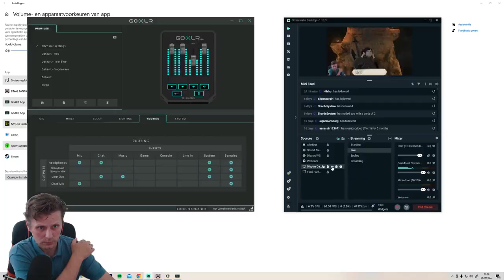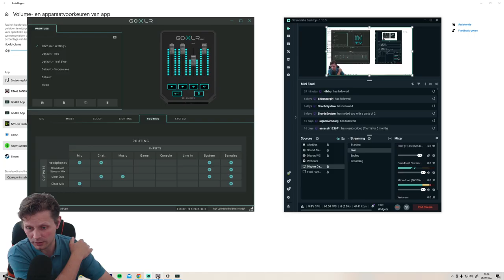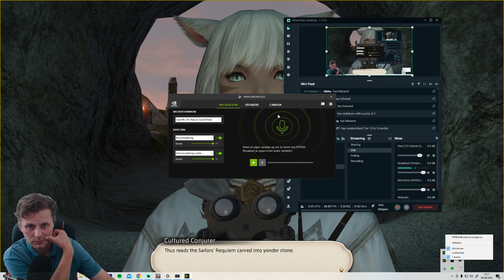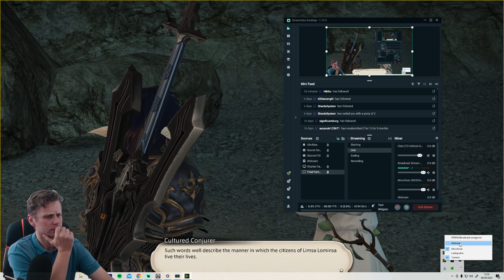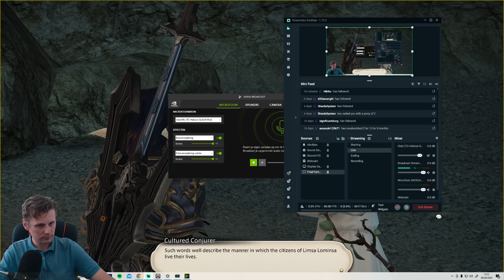#2 - Meeting the Count - Final Fantasy XIV Heavensward Playthrough